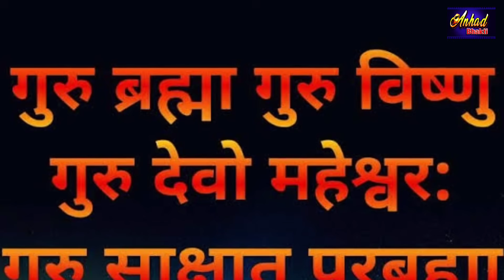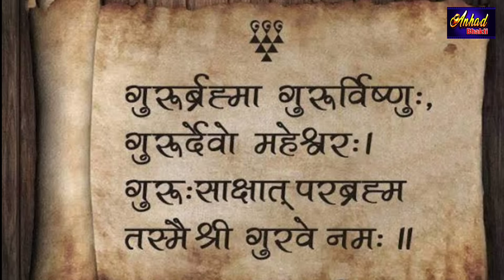सतगुरु सरनियां ( सुनील चौबे सांवला का न्यू सतगुरू भजन ) Satguru Saraniya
➤ अनहद भक्ति में आपका हार्दिक स्वागत है।
➤ इस चैनल के वीडियो का सबसे पहले आनंद लेने के

➤ Song:- Satguru Saraniya
➤ Singer:- Sunil Chaubey " Sanwala "
➤ Writer:- Arun Chaubey Anari

➤ Artist:-
➤ Video Concept :-

➤ Managed By:- Mj Digital
➤ Producer:- Anhad bhakti
➤ Label/ Company:- Anhad bhakti

      All copyrights reserved only with Anhad bhakti.